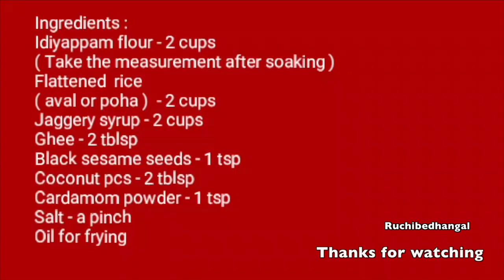പഞ്ഞിപോലൊരു ഉണ്ണിയപ്പം || INSTANT UNNIAPPAM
Happy Cooking !!

ഇവിടെ എല്ലാവർക്കും ഉണ്ണിയപ്പം ഭയങ്കര ഇഷ്ടമാണ്.. ട്രഡീഷണൽ ആയിട്ടു ചെയ്യണമെങ്കിൽ ഒത്തിരി സമയം വേണം.. ഒരു വർഷത്തിൽ കൂടുതലായി ഞാൻ ഇതു കണ്ടിപിടിച്ചിട്ടു... ഒരു ദിവസം തോന്നി അവൽ സോഫ്റ്റ്‌നെസ് കൊടുക്കുന്നതാണല്ലോ.. അപ്പൊ അങ്ങനെ ഉണ്ടനെ തന്നെ ഉണ്ടാക്കി നോക്കി സക്‌സസ് ആവുകയും ചെയ്തു... പിന്നെ കുറെ പ്രാവശ്യം അവലിന്റെ അളവ് കൂട്ടിയും കുറച്ചും ഉണ്ടാക്കി... അങ്ങനെ നിങ്ങളുമായി ഷെയർ ചെയ്തു. 😊😊😊😊😊

ഇൻസ്റ്റന്റ് ഉണ്ണിയപ്പം :

ഇടിയപ്പപ്പൊടി - 2 cups
അവൽ -2 cups
(കുതിർത്തു വച്ച ശേഷം അളവെടുക്കണം )
ശർക്കരപാനി - 2 cups
ഏലക്കാപ്പൊടി - 1tsp
നെയ്‌ - 2 tblsp
തേങ്ങാക്കൊത്തു - 2 tblsp
കറുത്ത എള്ള് - 2 tsp
ഉപ്പ്  - ഒരു നുള്ള്
വറുക്കാൻ ആവിശ്യമുള്ള എണ്ണ

* അവൽ 15 to 20 mns കുതിർത്തു വക്കണം.
* ശർക്കര പാനി ആക്കി വക്കണം.
* ഒരു മിക്സി ജാറിൽ അരിപൊടി, അവൽ, ശർക്കരപാനി, ഏലക്കാപ്പൊടി, ഉപ്പ് ഇട്ടു അരച്ചെടുക്കുക.
* ഒരു ചീനചട്ടിയിൽ നെയ്‌ ഒഴിച്ച് തേങ്ങാക്കൊത്തു, എള്ളും വറുത്തെടുക്കുക.
* തണുത്ത ശേഷം അപ്പമാവിൽ ഇട്ടു നന്നായി യോജിപ്പിച്ചെടുക്കുക.
* അപ്പച്ചട്ടിയിൽ എണ്ണ ചൂടായ ശേഷം ഓരോ കുഴിയിലും മാവൊഴിച്ചു  രണ്ടു വശവും വേവിച്ചു എടുക്കുക.